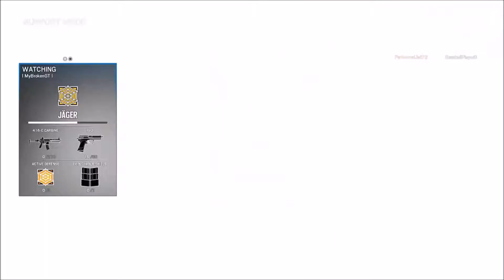Only In Rainbow : Part 3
Hello! This is the third part of the series Only In Rainbow! Where a couple of friends and I play Rainbow Six Siege, and have a good time. Enjoy!